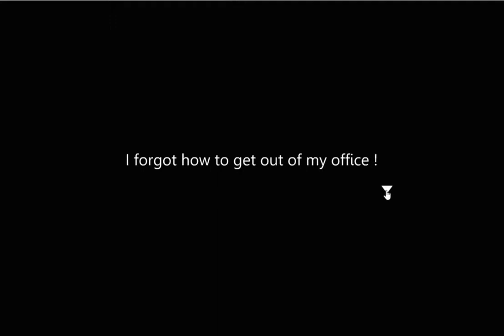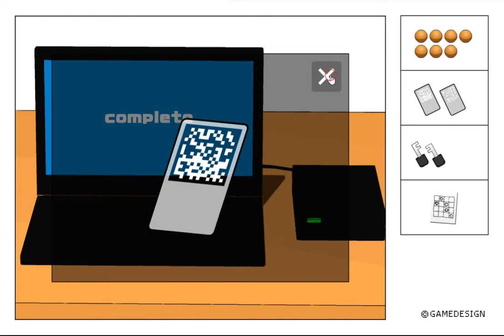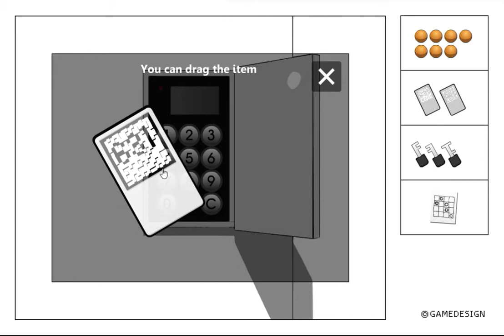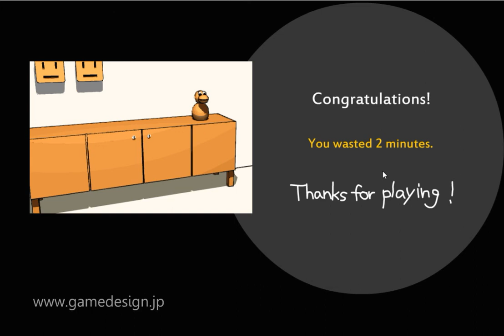[Gam.eBB] Office Escape Walkthrough